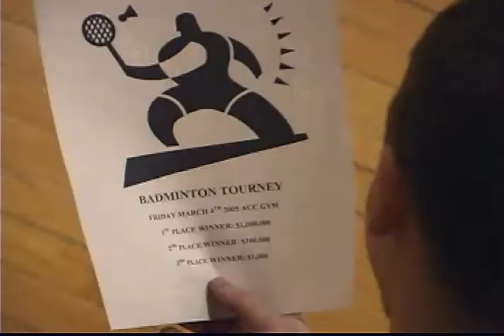Badminton Montage ACC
Badminton Montage from ACC